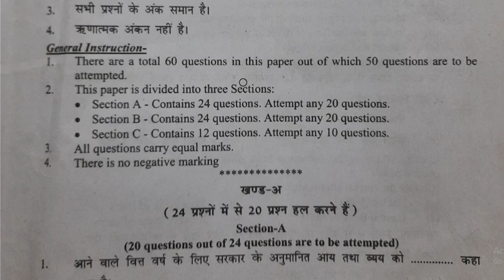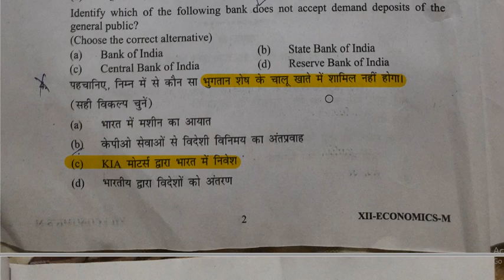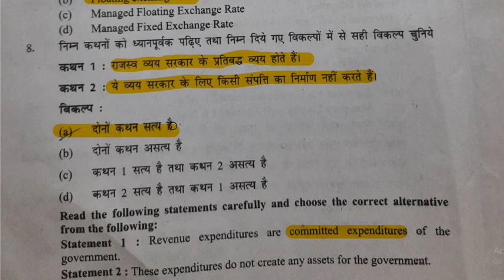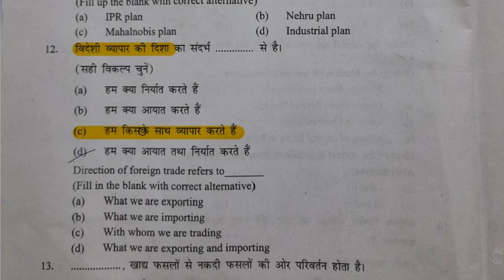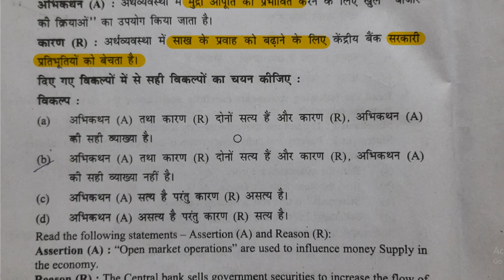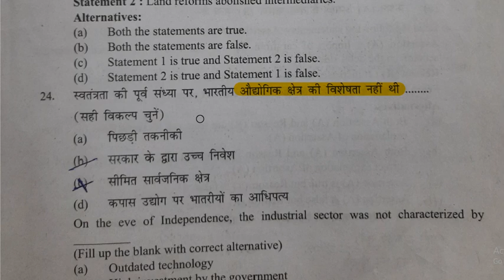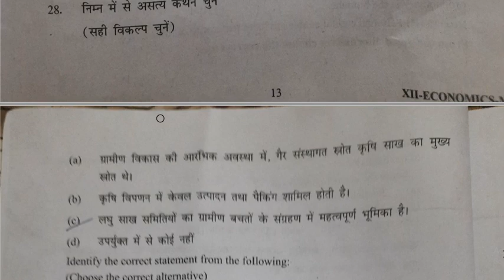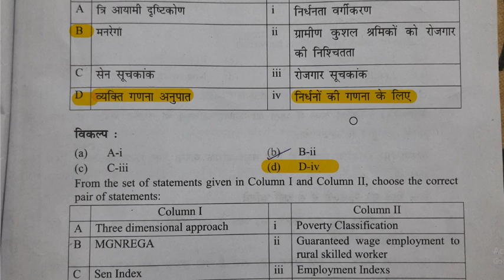🔥#16|Class 12 Economics Pre Board Answer key|Eco Pre Board Exam 2021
|Class 12 Economics Pre Board Answer key|Class 12 Economics Answer Key|Eco Pre Board Exam 2021|

दोस्तो इस वीडियो में मैंने आपको Eco Pre Board Exam 2021Answer Key

Queries solved:

economics class 12 pre board paper
12 class pre board paper 2021 economics
class 12 hindi sent up exam solved paper 2021
class 12 geography sample paper 2021
class 12 hindi
class 12 geography sample paper 2021-22
class 12th geography sample paper
pre board exam 2021 class 12 economics paper
class 12 hindi sent up exam for 2021
class 12 hindi sent up exam for 2022
cbse sample paper 2021 class 12
ascstarter
hindi sent up exam for 2021
Class 12 Economics Pre Board Answer key
pre board answer key
Class 12 Economics Answer Key
eco pre board answer key
eco pre board answer key 2021
Eco Pre Board Exam 2021
2021 pre board solution

For class 11th- Micro economics( व्यष्टि अर्थशास्त्र)

Most important question chapter wise micro economics( व्यष्टि अर्थशास्त्र) - Most important questions chapter wise in hindi